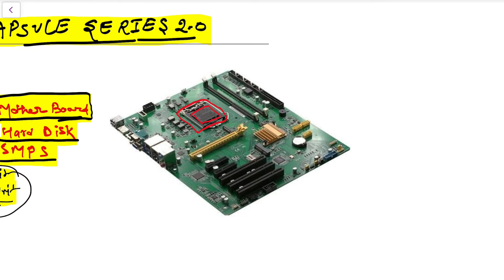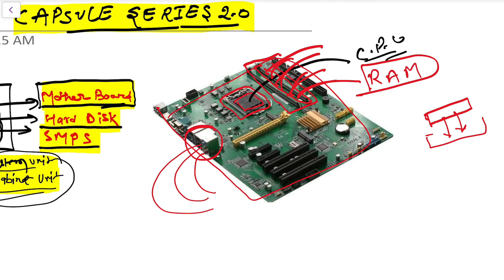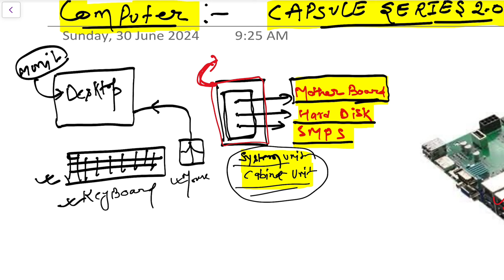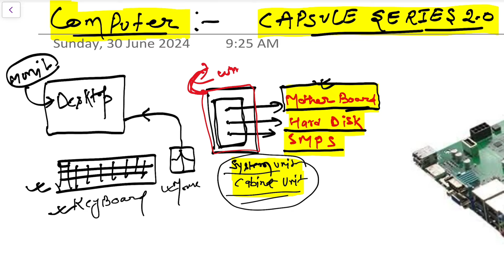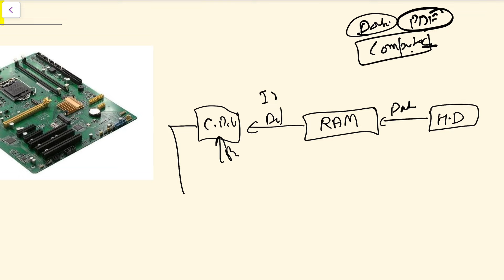Computer क्रांति Master Video | JSSC CGL COMPUTER | JSSC CGL EXAM DATE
Most Important Topic ☝️☝️☝️☝️☝️Jharkhand GK Video .